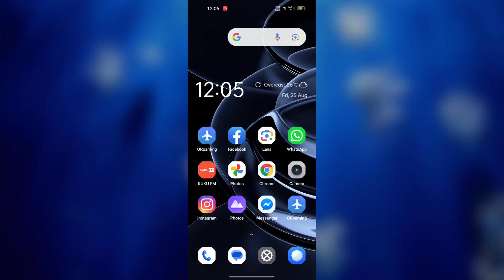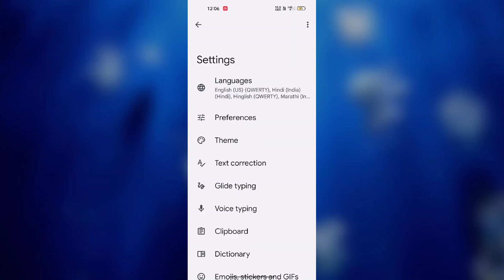Realme C53 Keyboard setting Kaise use kare | How to Use Keyboard setting